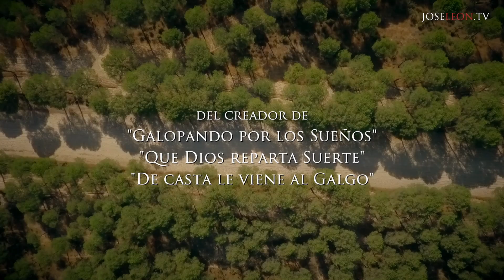José León - "Cien Pisadas hasta la Aldea" (A la venta en octubre)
El poeta y compositor José León nos regala otro avance de su nuevo disco "Cien Pisadas hasta la Aldea". 100 Sevillanas y Poemas dedicados al Rocío en un Disco-Libro con 3 CD´s con 96 páginas e imágenes asombrosas del prestigioso fotógrafo Ramón León.